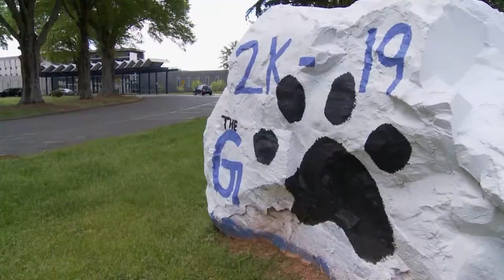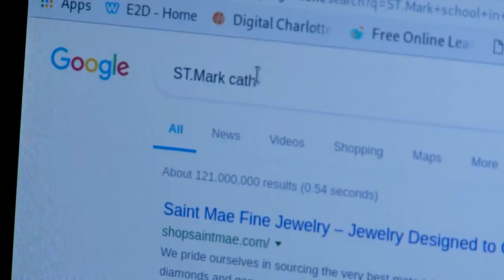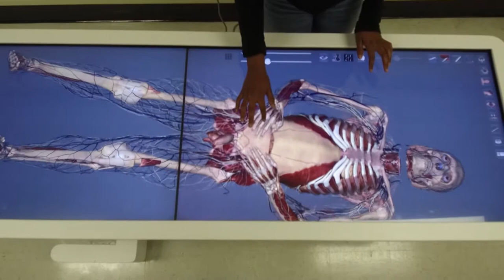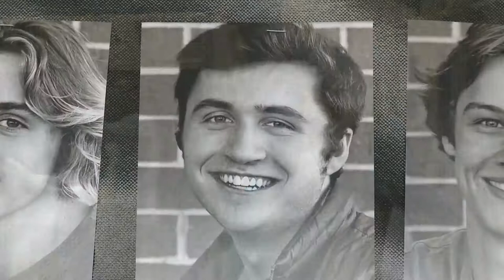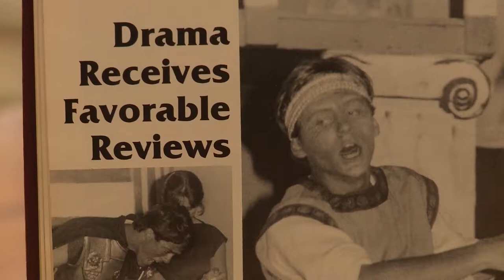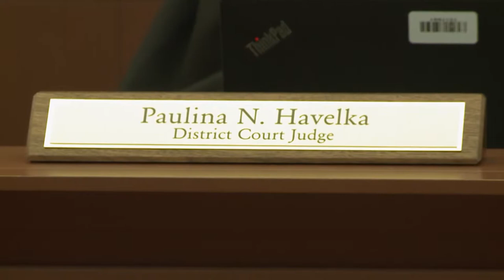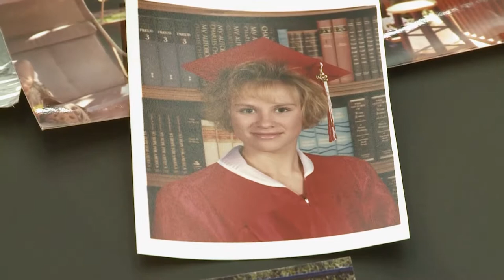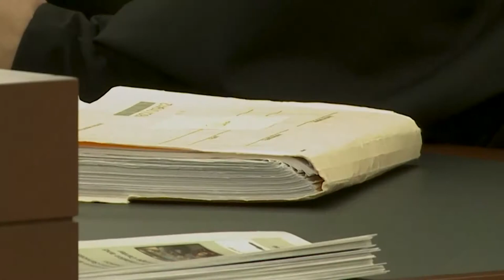Carolina Impact Season 6 Episode 23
CMS students are learning about computers and helping others, expanding CTE programs at CMS, Hough High School is preparing for the Blumey Awards and a woman who immigrated from Poland at age ten is now a Mecklenburg County judge.